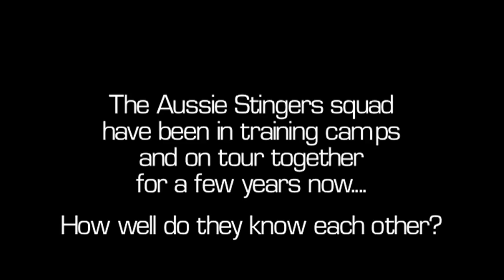Episode 6: Who has a trunk for an arm?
Over the past 12 months, the Aussie Stingers women's water polo team have spent alot of time travelling and in training camps together. How well do they know each other? Let's find out...